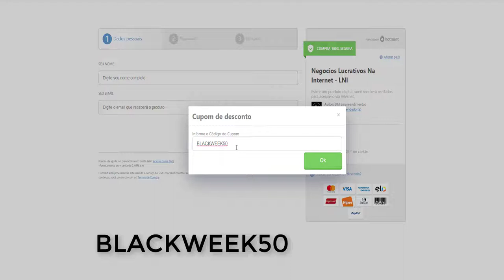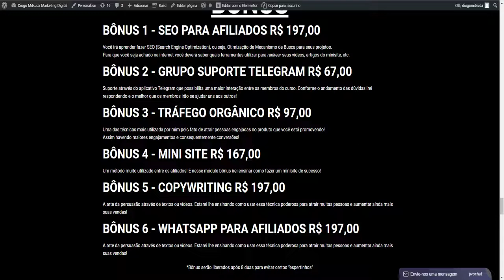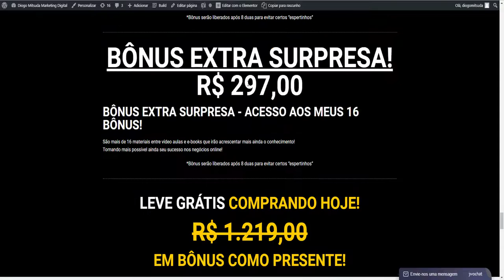50% Desconto no meu Curso Negócios Lucrativos na Internet!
O dia tanto esperado pelo pessoal!
Blackfriday 2019!

Vídeos Recomendados!

Forte abraço!
Sucesso!

Diogo Mitsuda

❤️️ Compartilha Aí: